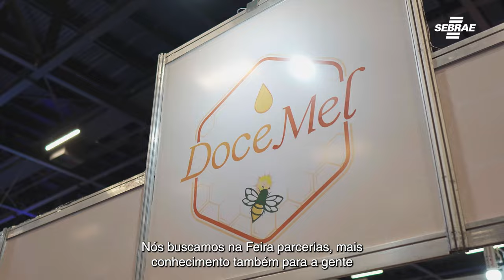Missão E.R Bauru - FE24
Confira os momentos marcantes da participação do E.R. Bauru na FE24!